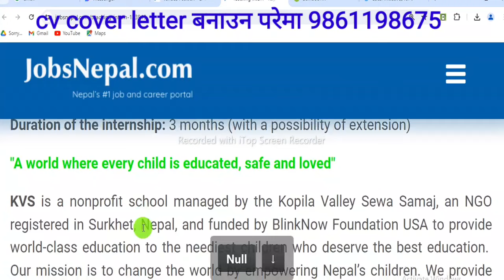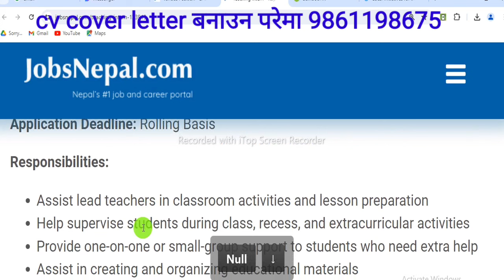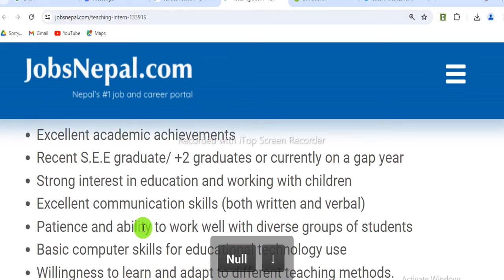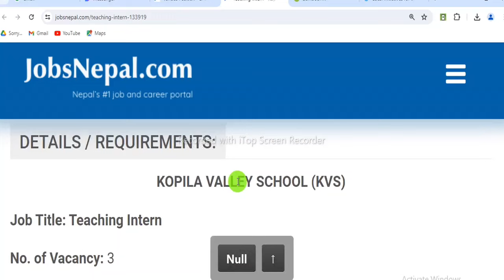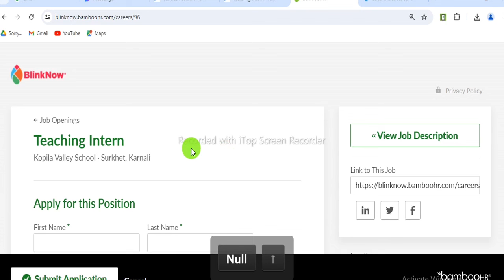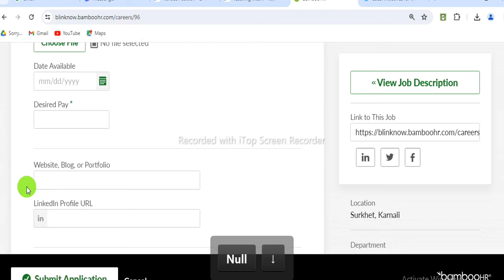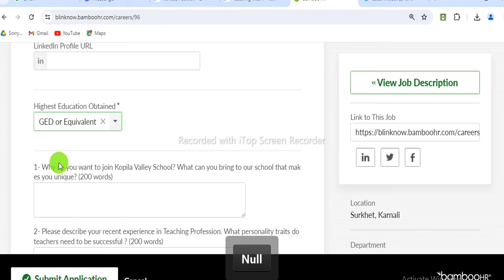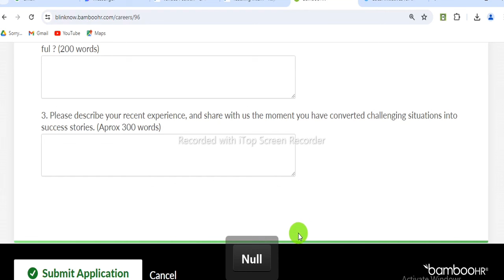SEE/+2 Bachelor लाई PAID Internship काे अवसर Golden Paid Internship Opportunity Turning Point3486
Turning Point

Turning Point